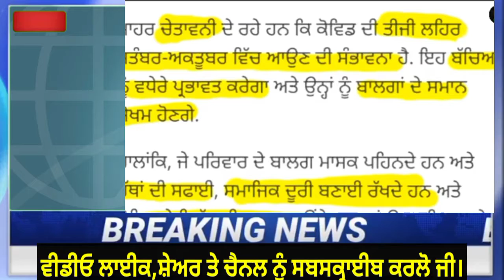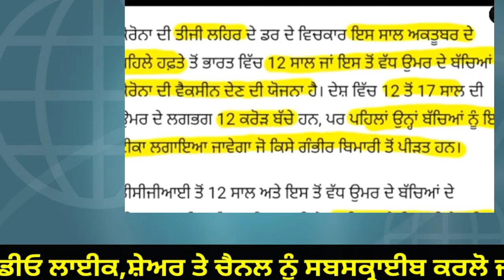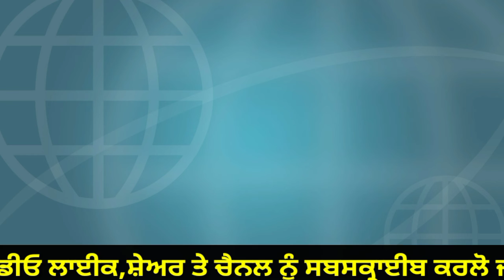Punjab School News Today | Pseb news today | Punjab School close news 2021 | Vaccine update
PUNJAB SCHOOL NEWS TODAY| PSEB NEWS TODAY| PUNJAB SCHOOL CLOSE NEWS| PSEB LATEST NEWS | PSEB NEWS,

PSEB BOARD EXAMS 2021 LATEST NEWS
PSEB LATEST NEWS ON SCHOOL CLOSE IN PUNJAB
PSEB LATEST UPDATE ON BOARD EXAM 2021
SCHOOL CLOSE IN PUNJAB NEWS TODAY
PTC NEWS LATEST UPDATE
LOCKDOWN IN PUNJAB NEWS TODAY